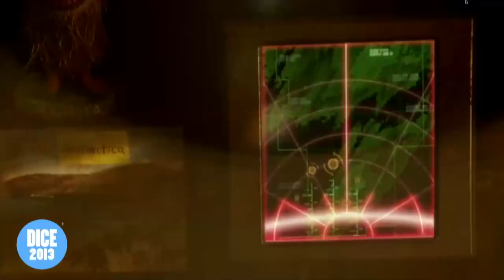Defiance's Nick Beliaeff and Mark Stern - Full Keynote Speech - D.I.C.E. SUMMIT 2013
Defiance MMO and TV series Creators Mark Stern (President of Original Programming, Syfy) and Nick Beliaeff (VP Production, Trion Worlds) give their keynote speech at the 2013 D.I.C.E. SUMMIT. Titled "Building True Transmedia: Making of Defiance, A Living World Across Mediums".

Make sure to watch the 16th Annual D.I.C.E. Awards LIVE on Feburary 7th at 7 PM PST on MachinimaLIVE: